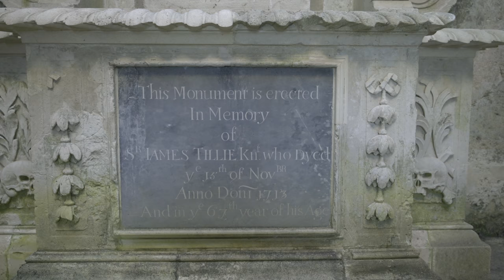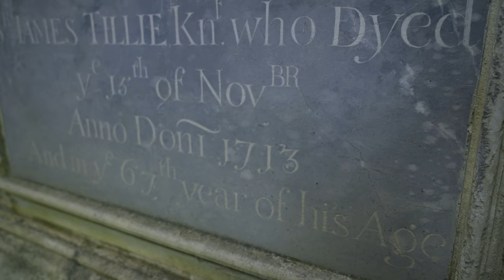Risen from the Dead? An Amazing Discovery! | Pentillie Castle Pt 2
This time on American Viscountess, I enjoy the delights of Pentillie Castle in Cornwall – I learn how to make a traditional winter warming drink, faces my fears foraging in the hedgerows and visits a monument on the estate reborn in memory of the man who built the castle in the seventeenth century.

American Viscountess Season 1 is co-produced with Aonia Culture, - It is made in association with @historic_houses The U.K’s largest collection of independently owned historic houses and gardens.